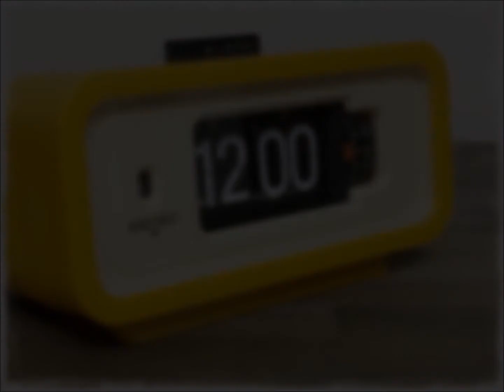【Vintage Flip Clock】1970's SEIKO DP666T (パタパタ時計）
Year：1970's
Manufacturer：SEIKO
Model：DP666T